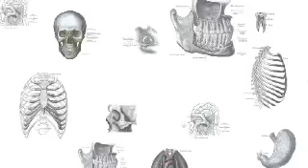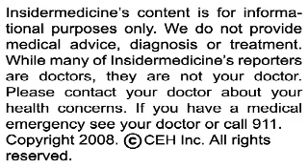Insidermedicine in 60 - January 25, 2008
From Washington - Researchers from three continents have come together to map the genomes of 1,000 people in a project that they hope will help determine the genetic roots for disease. Researchers have previously catalogued dozens of specific regions of variation in the human genome and linked them with common diseases, but these DNA maps are not highly detailed. This new project promises to examine the human genome in detail that has never before been attempted.

From Atlanta - Americans are putting themselves at unnecessary risk by failing to receive important vaccinations as adults. A study from the CDC reports that the main reason for this is that most people don't even know that these vaccines exist. For example, only 10% of respondents knew that hepatitis vaccines are recommended for adults. It is important to remember that vaccinations are not only for children, and you should talk to your doctor about what vaccines are available.

And finally, from Ireland - Over-the-counter cough and cold medications may offer little or no relief. In the wake of studies suggesting that these medications may be harmful in children under the age of 2, researchers looked at 17 studies involving over 2,800 adults, and 8 studies involving over 600 children and found that the effectiveness of over-the-counter cough and cold medications is weak, at best. The authors conclude that there is little evidence for or against the use of these medicines, and more comprehensive studies need to be conducted.